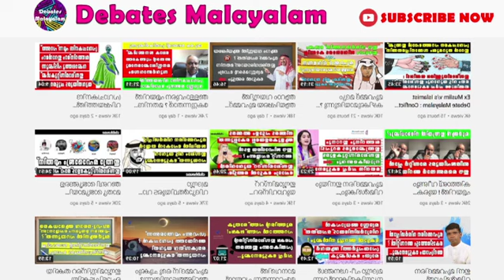എന്റെ അച്ഛൻ കള്ളനാണ് (ഇസ്ലാമിക ഇരവാദം)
neuronz malayalam
love jihad malayalam
ഇറാൻ ഹിജാബ്
Insha Allah Ashkar Ali
Jamitha teacher debate
Anil kodithottam
chacko pastor
anil kumar ayyappan
mujahid balusseri
Jabbar mash
Jamitha teacher
sebastian punnakkal
love jihad
mm akbar
anil kodithottam latest
askar ali
Anil ayyappan
christians kerala
bjp kerala
malayalam
popular front of india
kerala lottery